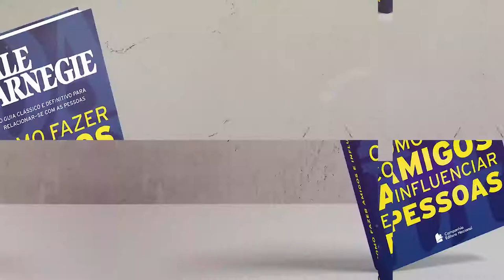Parte 1 - Técnicas Fundamentais para Tratar com as Pessoas | Como Fazer Amigos e Influenciar Pessoas